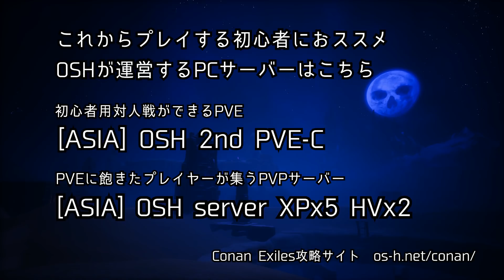【コナンアウトキャスト】Steam版40％OFF ConanExiles ハロウィンイベント始まる！【コナンエグザイル】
Steam版が　11月2日まで40％OFFになってますよ！
まだプレイしたことがない方でモジモジしている方はぜひ今が買いです！
PC版を購入された方はぜひ、私が運営する初心者用サーバー
[ASIA] OSH 2nd PVE-C server beginners XP3 HV3 not block road
サーバーにお越しください。

初めからPVPがいいという方は
[ASIA] OSH server XPx5 HVx2 rules 10/12 WIPE

こちらにどうぞ！

11月6日までハロウィンイベントが開催されています。
すごくやりにくいです・・・。

（当チャンネル放送者が作成しています）